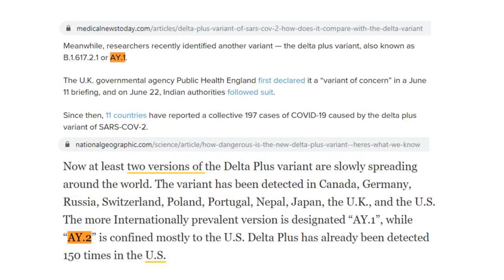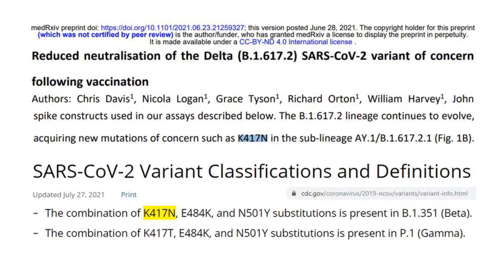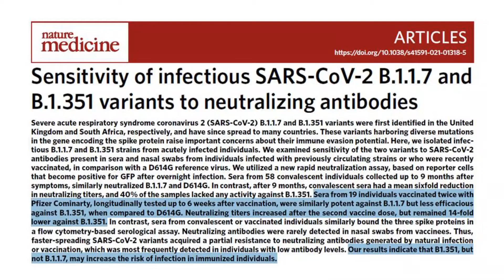KalbeMed News-Adanya Kasus COVID-19 varian Delta Plus di Indonesia, Apa Bedanya dengan varian Delta?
Di Indonesia, telah dilaporkan kasus COVID-19 varian Delta Plus di Jambi dan Mamuju, Sulawesi Barat. Menurut publikasi di MedRxiv Juni 2021 oleh Davis dan tim, varian Delta Plus adalah evolusi dari varian Delta berupa mutasi baru K417N pada spike protein.

Apa yang bisa kita lakukan? Tetap waspada dan jalankan protokol kesehatan.

Ingin tahu informasi selengkapnya? Simak video ini.

Presenter: dr. Nugroho Nitiyoso, MBA
Script: dr. Nugroho Nitiyoso, MBA